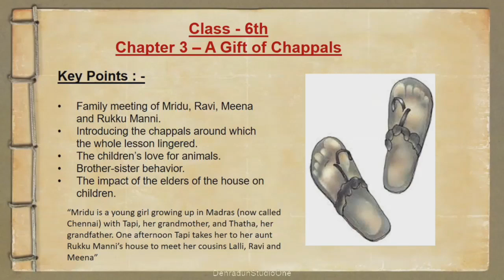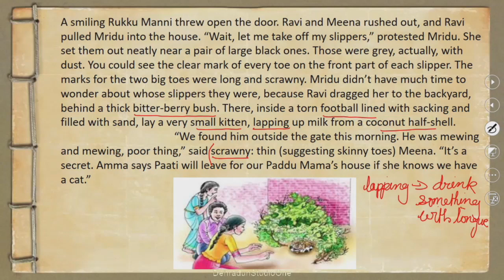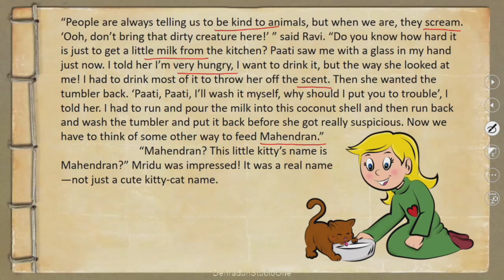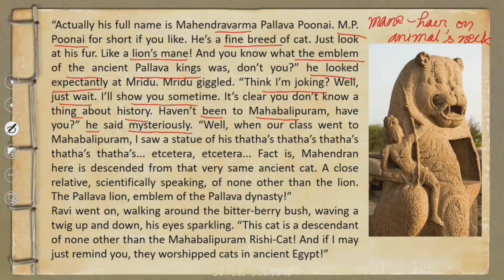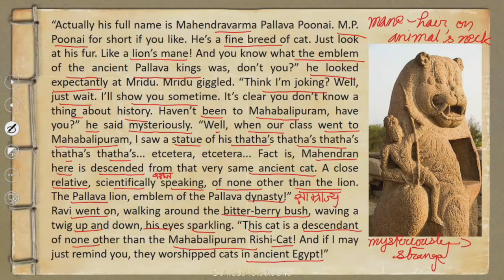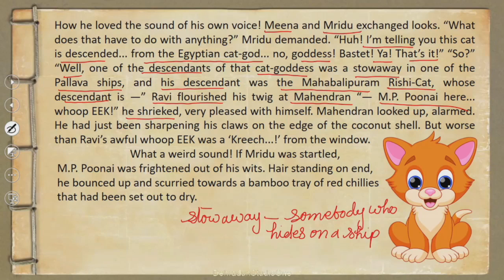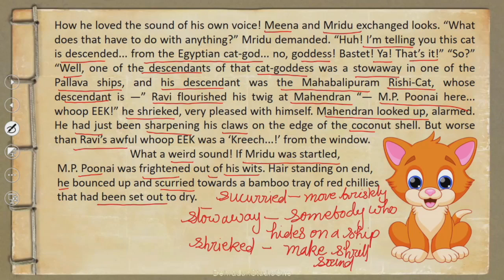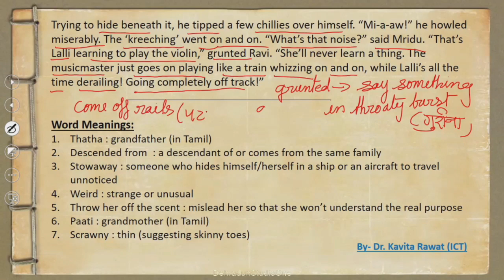कक्षा:7, विषय: अंग्रेज़ी भाग-6 (06.08.2021)आईसीटी वर्चुअल क्लास रूम